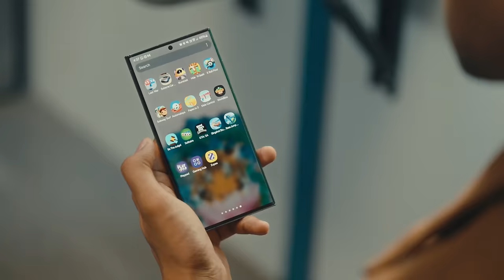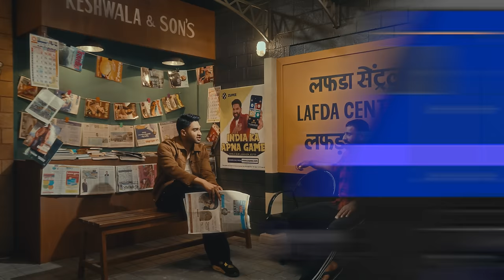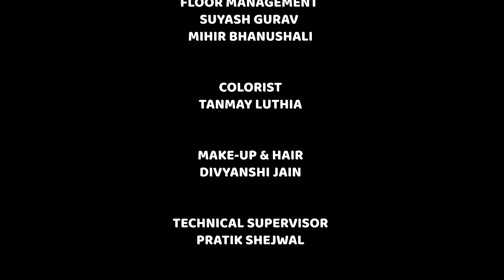RAJAT DALAL GOT ANGRY ON LAFDA CENTRAL!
Download Zupee app Here!

Welcome to episode 1 of Lafda Central featuring rajat dalal !